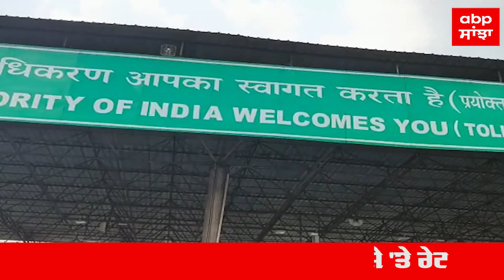Ladowal Toll Plaza 'ਤੇ ਜੇਬ ਹੋਵੇਗੀ ਹੋਰ ਢਿੱਲੀ , 15 ਤੋਂ 25 ਰੁਪਏ ਹੋਰ ਵਧੇ ਟੋਲ ਪਲਾਜ਼ੇ 'ਤੇ ਰੇਟ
ਲਾਢੋਵਾਲ ਟੋਲ ਪਲਾਜ਼ੇ 'ਤੇ ਜੇਬ ਹੋਵੇਗੀ ਹੋਰ ਢਿੱਲੀ , 15 ਤੋਂ 25 ਰੁਪਏ ਹੋਰ ਵਧੇ ਟੋਲ ਪਲਾਜ਼ੇ 'ਤੇ ਰੇਟ, 1 ਸਤੰਬਰ ਤੋਂ ਲਾਗੂ ਹੋ ਰਹੀਆਂ ਨਵੀਆਂ ਦਰਾਂ